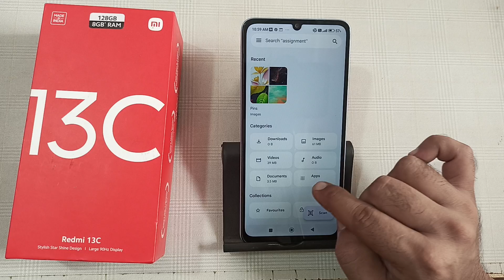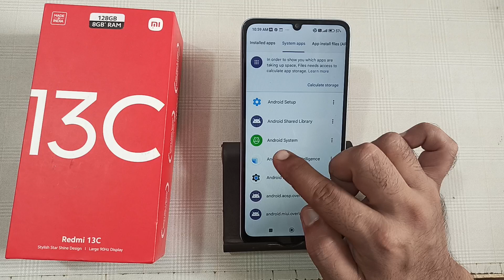how to fix network problem in redmi 13c, network problem solve Karen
how to fix network problem in jio sim
how to fix network problem in free fire
airtel network problem kaise solve karen
5g network problem kaise solve karen